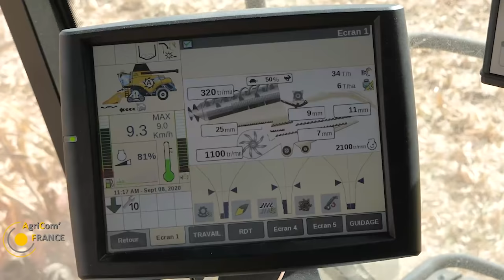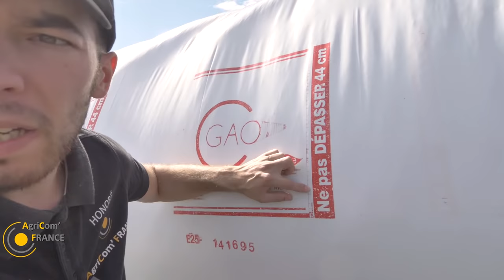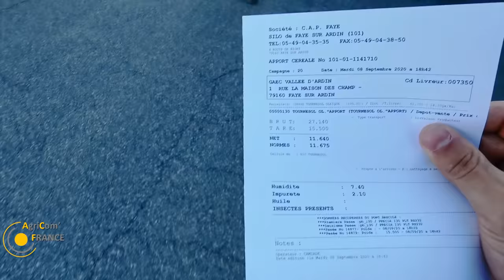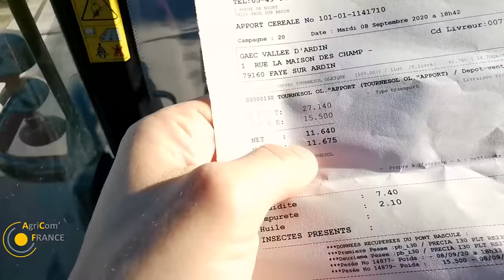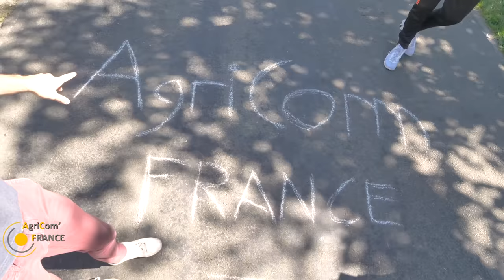VLOG n°1 - LA COURSE AUX CHAMPS AVANT LE TOUR DE FRANCE - Ensilage et moisson tournesol / maïs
Bonjour à tous, Aujourd'hui je vous emmène dans les plaine Deux-Sévrienne pour un petit vlog au cœur des moisson de tournesol et maïs et de l'ensilage juste avant le passage du Tour de France